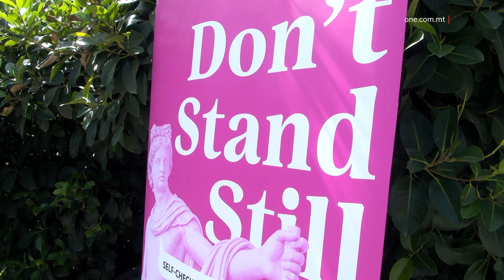TNEDIJA TA’ PINK OCTOBER-MOVEMBER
ONE.COM.MT • Tħabbru d-dettalji dwar il-kampanja Pink October/Movember 2023, li qed tittella’ għat-tmien sena konsekuttiva u din is-sena se jkollha t-tema ‘Don’t Stand Still’.

Tnediet il-kampanja nazzjonali Pink October-Movember 2023, li għat-tmien sena konsekuttiva se tkun qed tqajjem aktar kuxjenza dwar il-mard tal-kanċer li sfortunatament jaffettwa l-ħajja ta’ eluf ta’ Maltin u Għawdxin kull sena.

Dettalji tal-kampanja, li qed tittella’ taħt il-patroċinju ta’ mart il-President tar-Repubblika, Miriam Vella, ingħataw miċ-Chairperson tal-Fondazzjoni Marigold, Michelle Muscat.

Din is-sena l-kampanja se tibbaża fuq it-tipi varji tal-kanċer l-aktar komuni kemm fost in-nisa u anke l-irġiel, fosthom dak tas-sider, tal-ovarji, il-kanċer ċervikali, testikolari u tal-prostata.

Il-kampanja qed tħeġġeġ lin-nies biex imorru jagħmlu t-testijiet u jiċċekkjaw lilhom infushom b’mod regolari.

ONE News tkellem maċ-Chairperson tal-Fondazzjoni Marigold fejn appellat biex wieħed jieħu ħsieb saħħtu f’dan ir-rigward.

MICHELLE MUSCAT
CHAIRPERSON, FONDAZZJONI MARIGOLD
“ Aħna minn hawnhekk nappellaw lill-poplu li jisma’ l-messaġġi tagħna biex jitgħallem dwarhom, jara x’inhuma s-sintomi, jara x’inhuma s-sinjali. Aħna nagħmlu lectures, nagħmlu talks. Kull min hu interessat li jmur għal dawn il-lectures u t-talks għandu jikkomunika mal-Marygold Foundation li tmexxi din il-kampanja. Minbarra hekk ovvjament, minbarra li ngħallmu wkoll, din il-kampanja għandha l-għan li dejjem ngħinu lill-pazjent.”

Il-kampanja se tkun qed tqajjem kuxjenza dwar l-impatt tal-kanċer fuq is-saħħa mentali ta’ dawk li rnexxielhom jegħlbuh, il-pazjenti u anke dawk li jieħdu ħsiebhom. Għalhekk din is-sena, il-Fondazzjoni Marigold  qed tinkludi wkoll is-saħħa mentali.

Rita Brincat, li għelbet il-kanċer tas-sider, qasmet magħna l-esperjenza tagħha, filwaqt li semmiet il-kura li ngħatat u l-għajnuna li sabet waqt li kienet qed tikkumbatti f’din il-fażi diffiċli f’ħajjitha.

RITA BRINCAT
PAZJENTA TAL-KANĊER
“Hawnhekk nieħu dan iċ-ċans li nagħmel il-kuraġġ lin-nies biex meta jgħaddu minn din is-sitwazzjoni m’għandhomx jaqtgħu qalbhom u jħarsu lejja u jimxu ’l qudddiem.”

Jekk wieħed ikollu x-xewqa li jappoġġja Pink October-Movember 2023 għandu jżur il-paġni ta’ Facebook, Instagram jew inkella pinkoctobermovembermalta biex jikseb aktar informazzjoni dwar l-avvenimenti għal dan ix-xahar jew inkella jagħti donazzjoni fuq in-numri li jidhru hawnhekk.